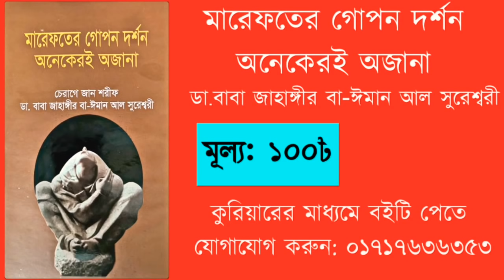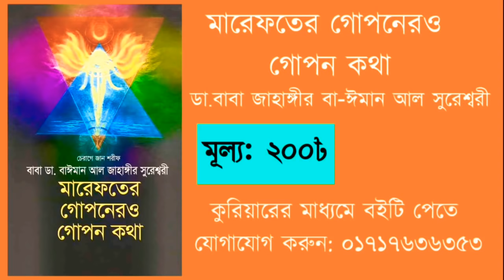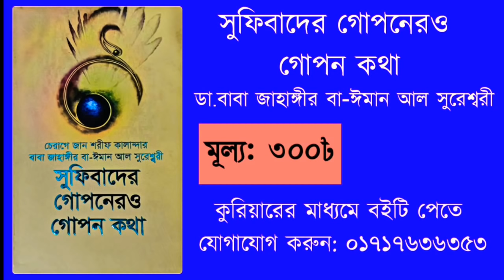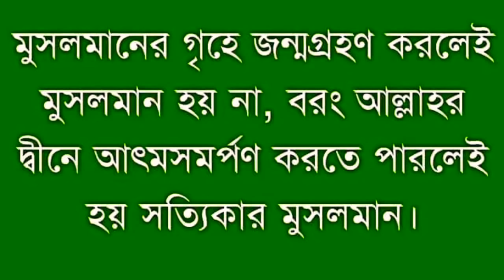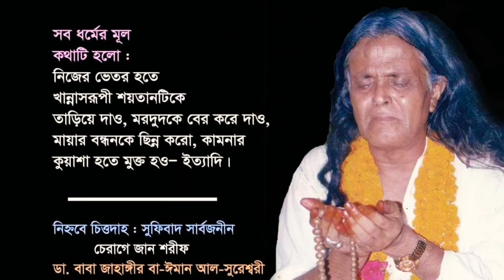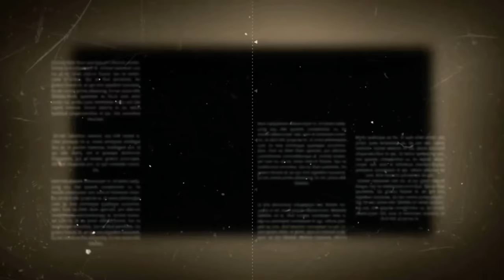পিলে চমকানো ওয়াজ।একটু শুনেই দেখুন না চমকে ওঠেন কি না! কালান্দার বাবা জাহাঙ্গীর 🔹পর্ব ০৩🔸